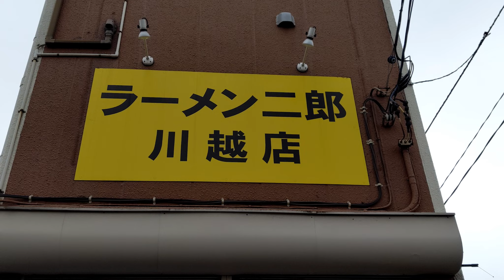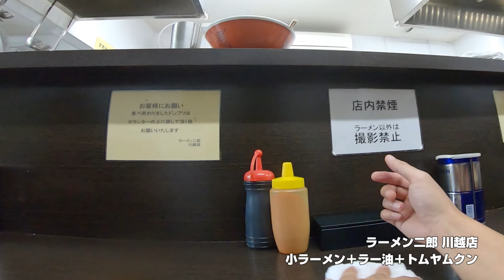ラーメン二郎1ヶ月生活＋全店制覇【21日目】川越店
1ヶ月毎日ラーメン二郎を食べながら北は北海道、西は京都まで39店舗すべてを回り全店制覇を目指す低クオリティなロードムービーです。